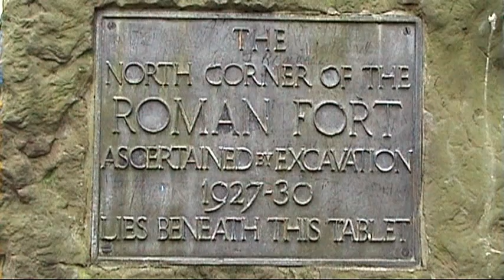Malton Roman Festival 2010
The Romans visit Malton in May 2010 at the site of Derventio the old Roman Fort

NAME: Nick Fletcher
LOCATION RECORDED: Malton